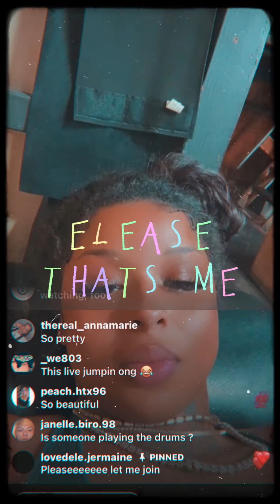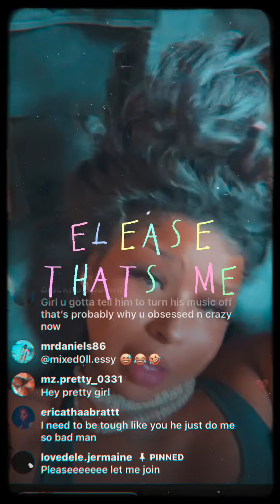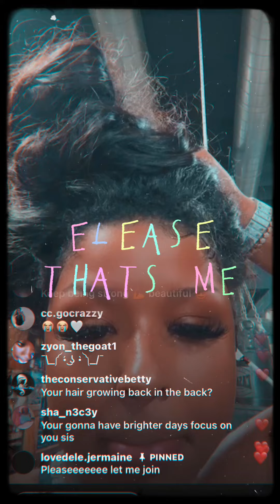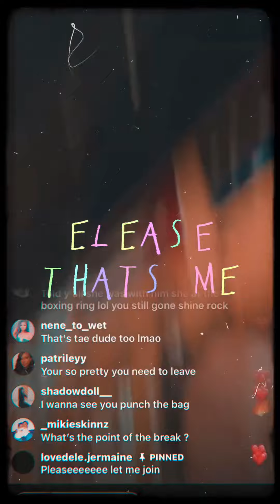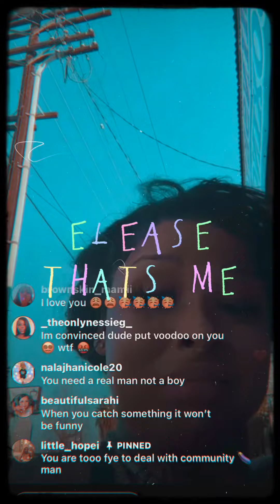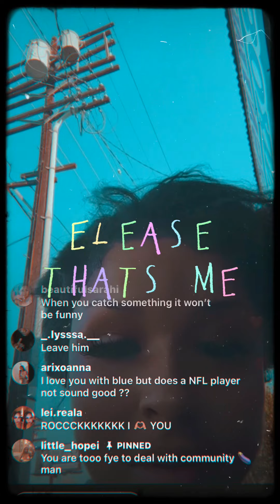CHRISEAN ROCK LIVE SAYS WHY SHE POSTED *EX TAPE & MRE 10/4/22